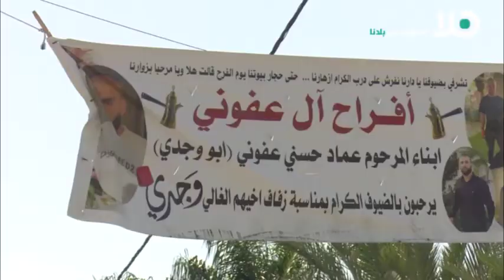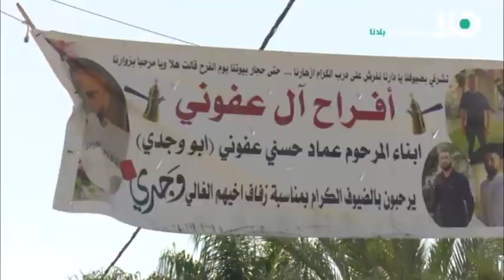والدة العريس من عرابة:‘أخذوا عروسة ابني التي لاعلاقة لها بأي شي‘- الشرطة:‘العريس مشتبه بمخالفات سلاح